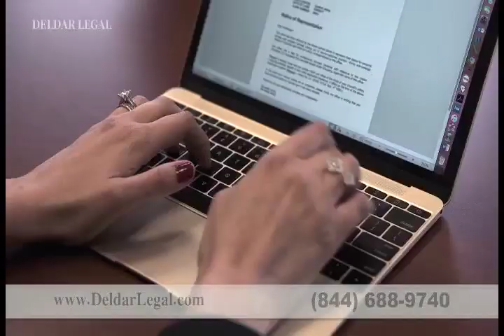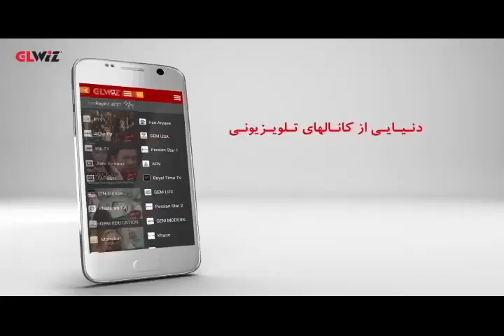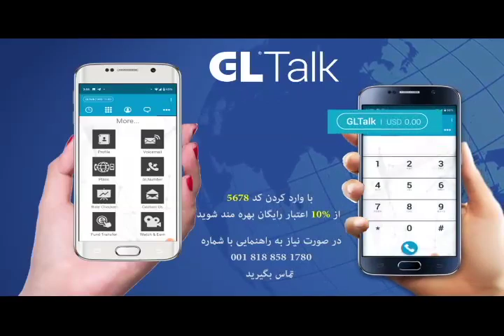Hossein Faraji -حسین فرجی - ایران آزاد